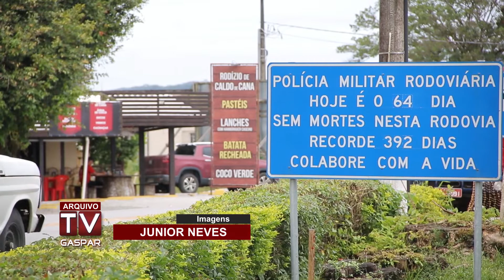Dicas da Polícia Militar Rodoviária para um final de ano mais tranquilo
Vai viajar neste fim de ano? A TV Gaspar conversou com a Polícia Militar Rodoviária, que dá dicas de segurança para você que vai curtir o ano novo fora da cidade.